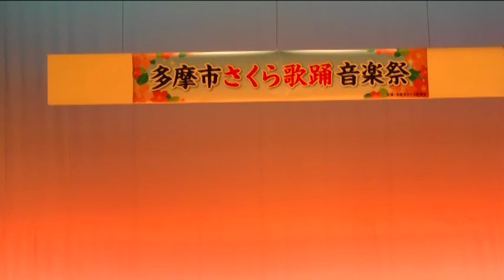kudaka-takeshi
老人会のカラオケ大会